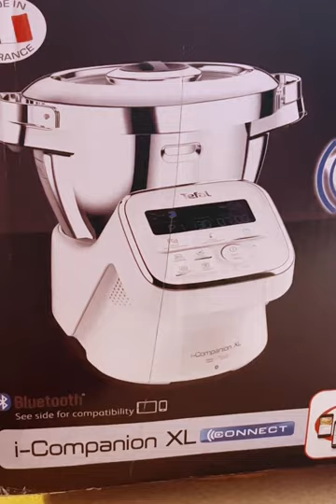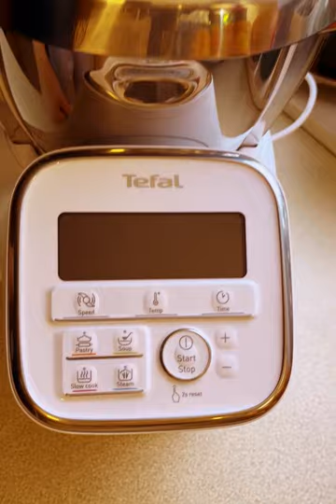Robot gotujący Tefal i-Companion XL FE90B Bluetooth. Unboxing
Alternatywa Thermomix-a.